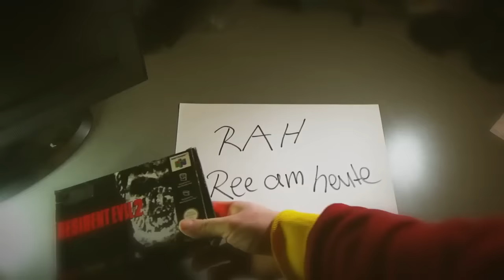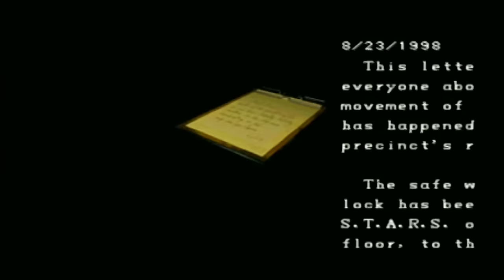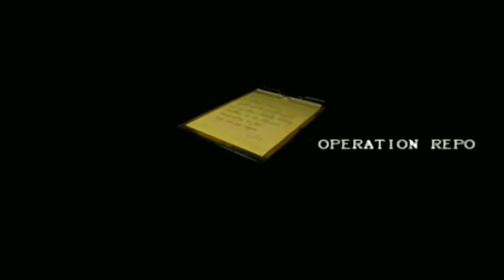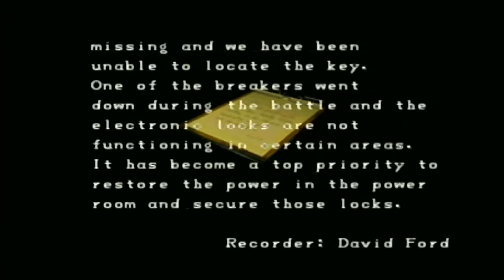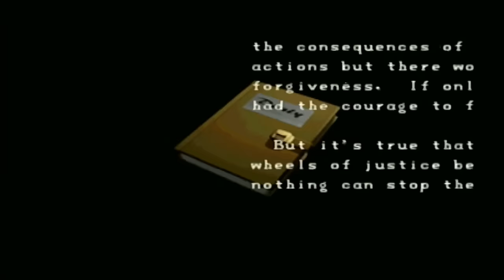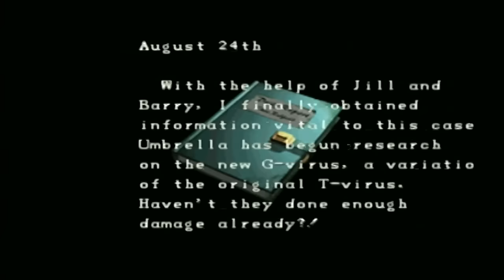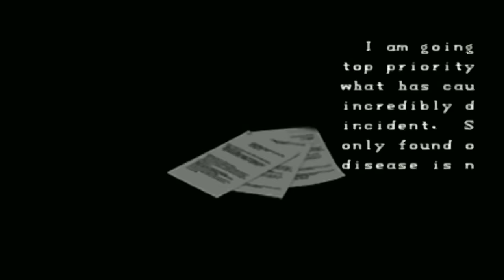RAH - Bart ab ? - Neuzugänge - Reeplays Resident Evil 2 N64 - Skyrim Bug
Musik by Ree

Pixelfuntastix@Facebook